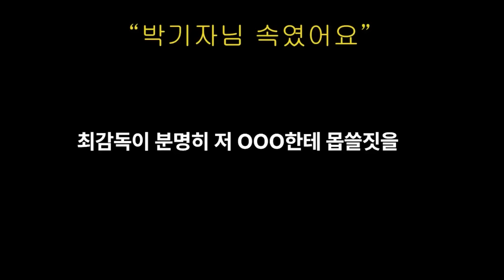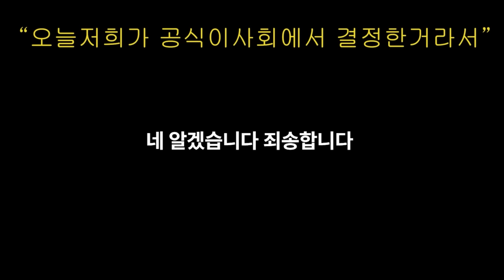불륜녀와의 통화엔 어떤 진실이 숨어있나? | 김성수 최한욱의 좌충우돌 시즌2 10월24일 방송중 녹취록부분